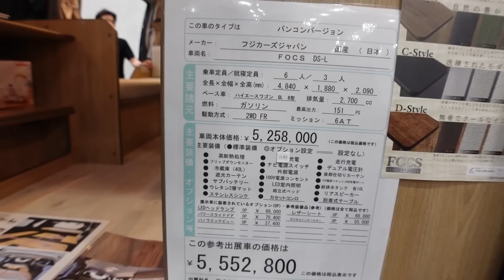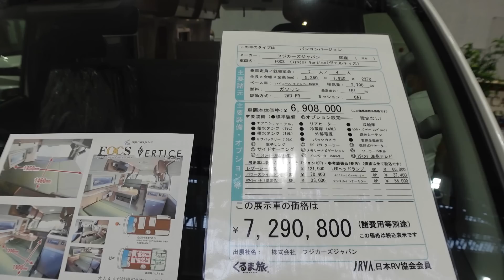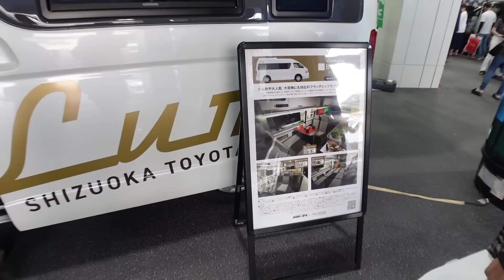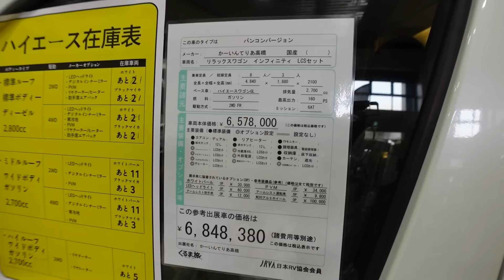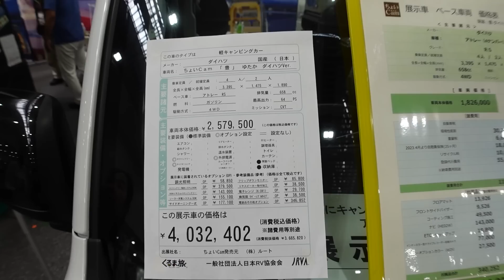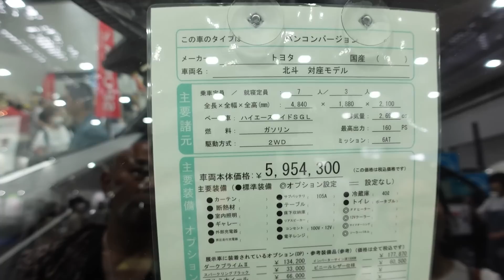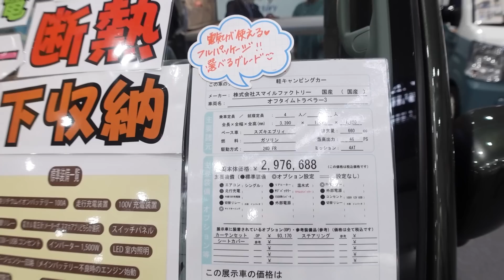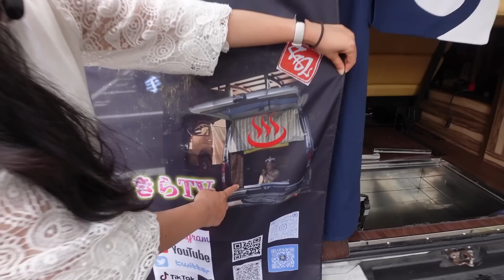ふじのくにキャンピングカーショー2023その３｜フジカーズジャパンと静岡トヨタとかーいんてりあ高橋とジェームスバロウドとちょいきゃんとオーエムシーとスマイルファクトリーときらTV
2023年6月3（土）と4（日）の二日間。
ふじのくにキャンピングカーショー2023が開催されました。
会場はツインメッセ静岡です。

FOCS DS Lスタイル｜ハイエースのバンコン

FOCS ヴェルティス｜ハイエースのバンコン

ルミリエ トイズボックス540｜ハイエースのバンコン

ルミリエ バーデン｜ハイエースのバンコン

リラックスワゴン タイプ2｜ハイエースのバンコン

リラックスワゴン インフィニティ｜ハイエースのバンコン

北斗 対座モデル｜ハイエースのバンコン

オフタイムトラベラー３｜エブリイの軽キャンパー

ルアナ｜エブリイの軽キャンパー

- 運営者情報 -
株式会社パブロック